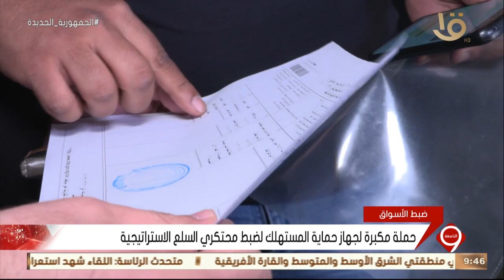نشرة التاسعة | حملة مكبرة لجهاز حماية المستهلك لضبط محتكري السلع الاستراتيجية